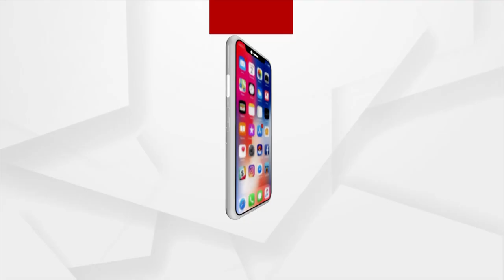Argus Special| Sports News In 2 Minutes